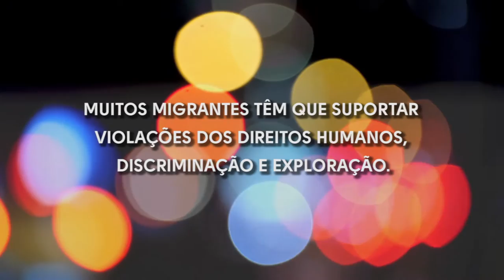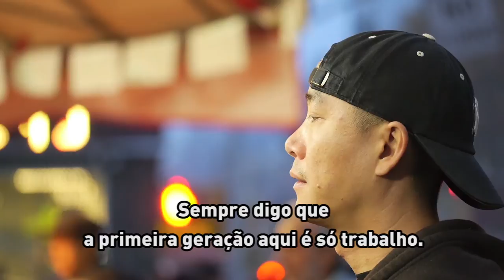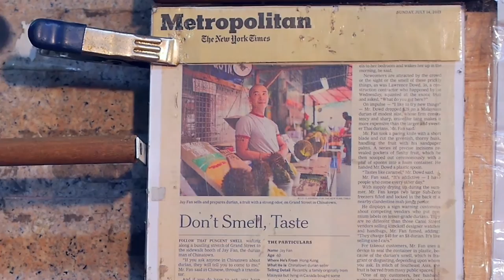O homem do durião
Todos os anos, milhões de pessoas pelo mundo deixam sua terra natal em busca de uma vida melhor. Atualmente, são 232 milhões de pessoas que vivem fora de seu país de origem. E a migração nem sempre é agradável ou tranquila. Conheça, nesta reportagem da TV ONU, um homem em Nova York que não conhece mais nada, nos últimos 15 anos, além do trabalho – e tudo pelo futuro de seus filhos.